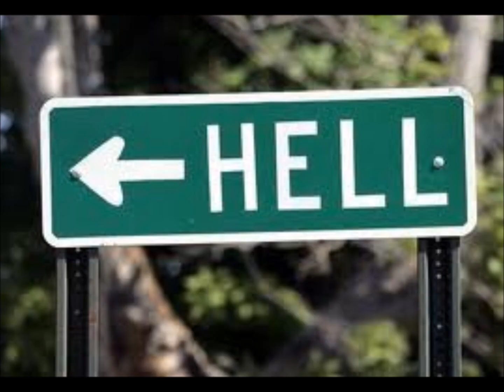KMFDM - Go To Hell (Fuck MTV Mix)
KMFDM - Go To Hell (Fuck MTV Mix)  off NAIVE - Hell To Go